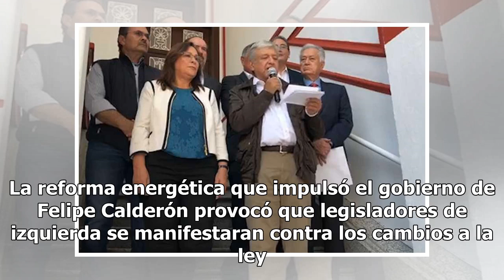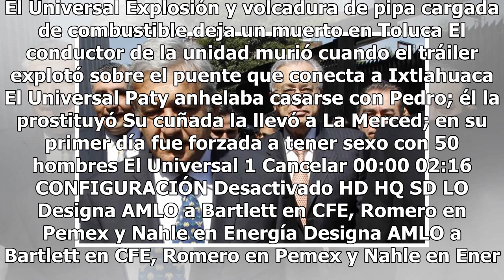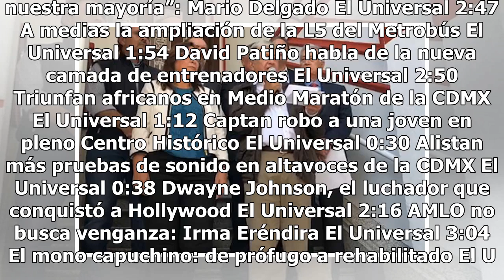¿Cómo y cuándo se unieron Bartlett y López Obrador?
La defensa del petróleo y del sector energético unieron en el camino político al virtual presidente electo Andrés Manuel López Obrador, y el senador del PT, Manuel Bartlett Díaz, recién designado próximo director de la Comisión Federal de Eletricidad (CFE).A pesar de transitar previamente en sectore...